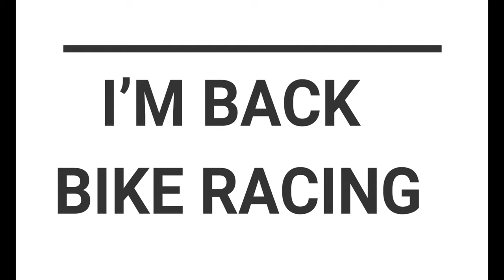First Race of the Season - A Cycling Vlog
Today was the opening race of the season, The Mick Lally Memorial.
After a long winter of no bike racing it's nice to test your legs and see where you stack up against the field.

A windy circuit made for some tough racing - no place to hide on the first day back!

I've prepared a guide which will walk you through all you'll need to do in the week leading up to the race, the day before and the day of the race.
Watch this and come out the other side, in one piece but also smiling.

I've just launched an amazing 8 Week Challenge which includes our "Win the Morning" Routine.

Check out my video earlier this week where I talk about how to build the Perfect Training Plan

Equipment i'm using daily:

Garmin 820 Bike Computer

Poc Ventral helmet

Oakley Sutro glasses